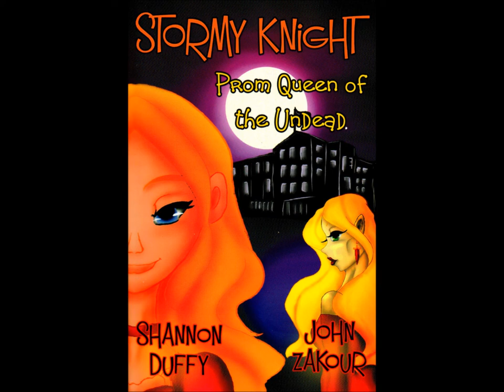Stormy Knight Prom Queen of the Undead Teaser Book Trailer YA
Stormy Knight: Prom Queen of the Undead
Written By Shannon Duffy and John Zakour